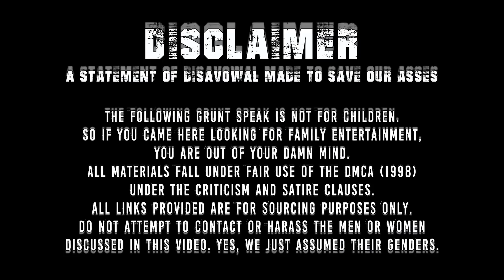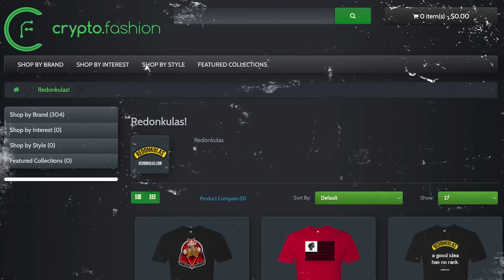Barracks Bunnies Bang All the Bananas | Grunt Speak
Thumper the Sweaty Fat Guy shares a story about a stunning and brave modern woman with one goal: Gotta catch them all.

Redonkulas.com Productions
29488 Woodward Avenue, Unit 407